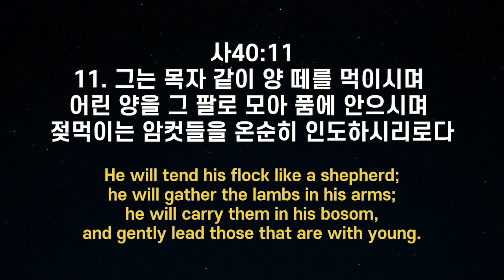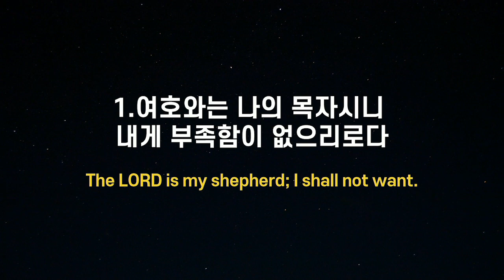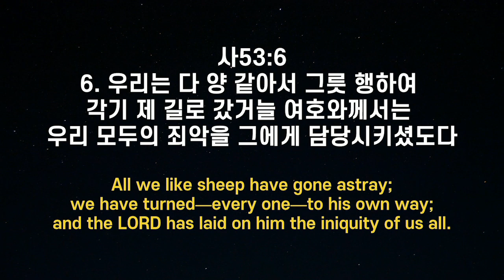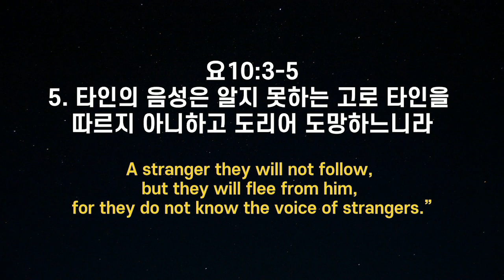김학진 목사 '나의 목자이신 하나님'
나의 목자이신 하나님 / 시편 23:1
김학진 목사 / 뉴욕장로교회